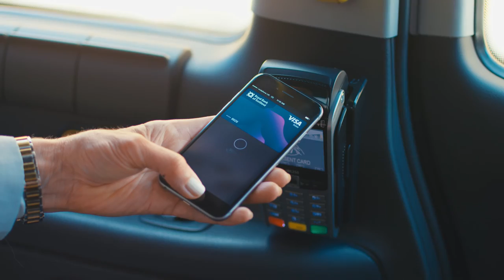Royal Bank of Scotland for Apple Pay.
Apple Pay on your Royal Bank of Scotland card.
Easy. Fast. Secure.